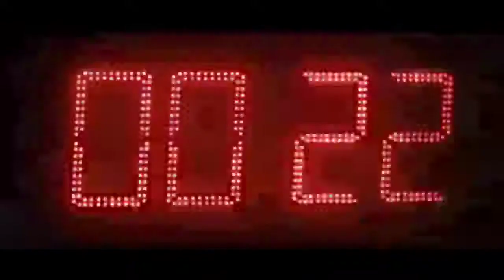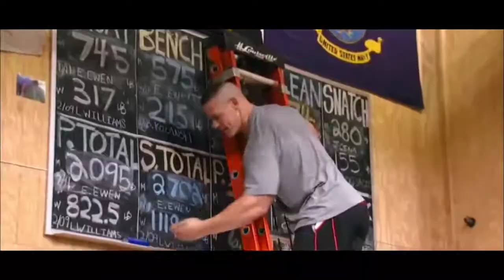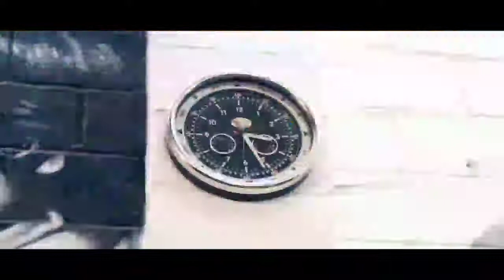BEST GYM MOTIVATION • MOTIVATIONAL SPEECHES VIDEO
💯 FREE COURSE*  Limited Time 💯

✅ REPAIR YOUR CREDIT NOW ✅

🔥JAILBROKEN FIRESTICKS 🔥

✔BEST IPTV SERVICES ✔